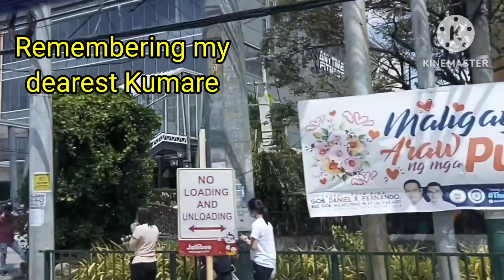REMEMBERING MY DEAREST KUMARE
This is a tribute for my super kind  kumare. We miss you Mars. Stay happy in paradise with God.